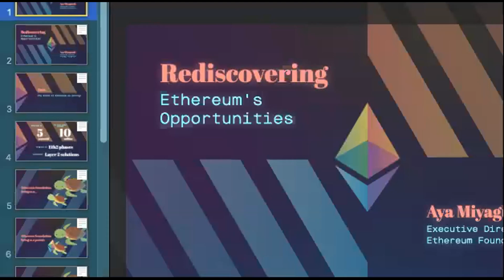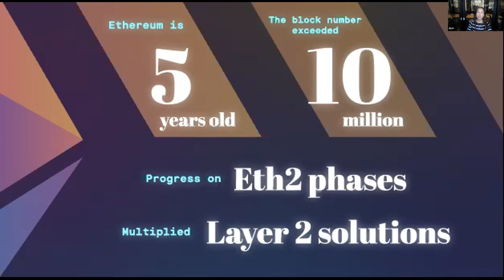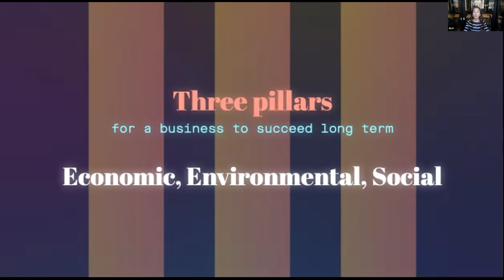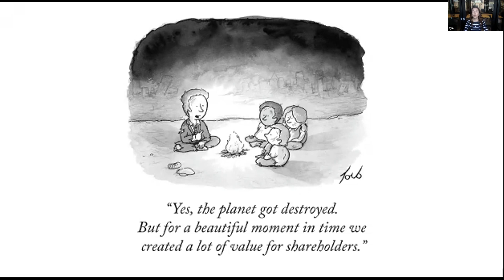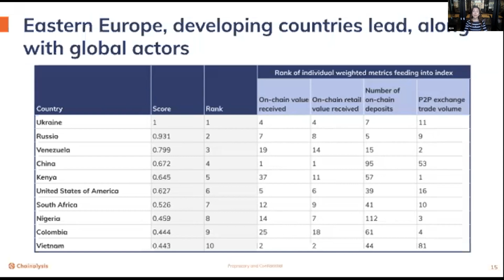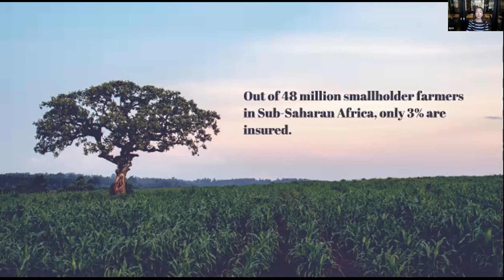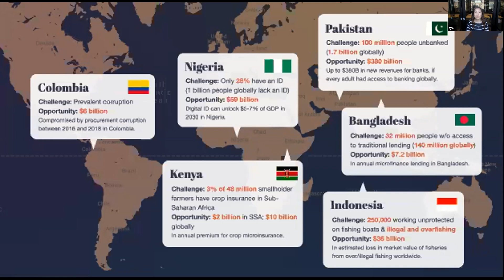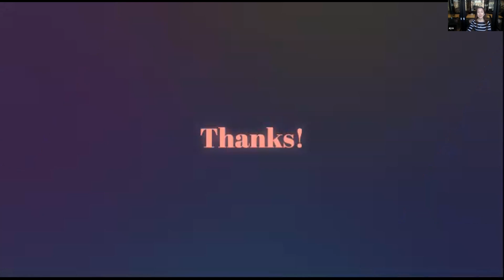"Rediscovering Ethereum's Opportunities" - Aya Miyaguchi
Aya Miyaguchi, Executive Director of the Ethereum Foundation, presenting her talk: "Rediscovering Ethereum's Opportunities"